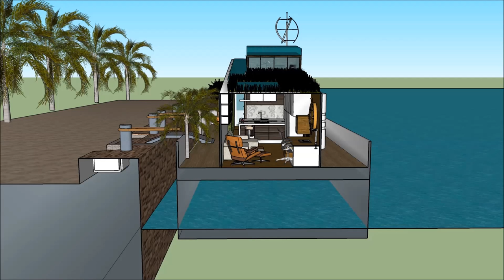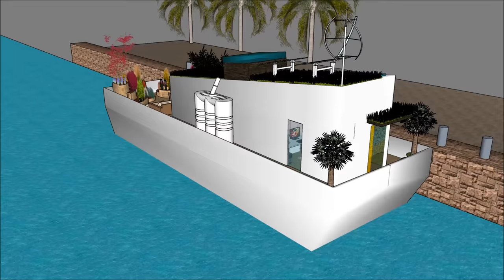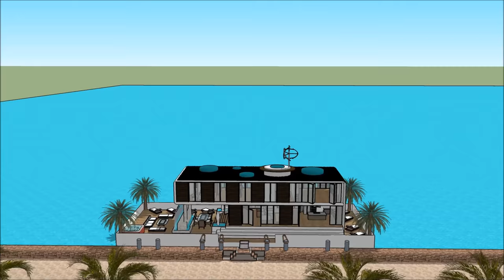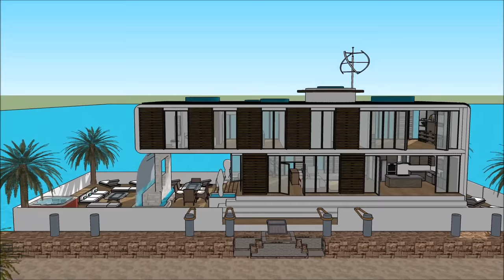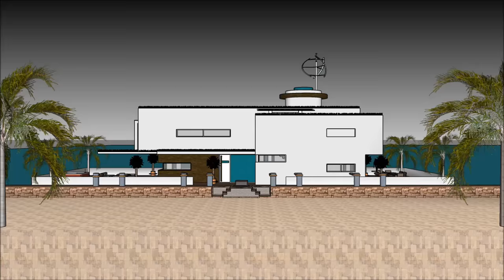Hungary Houseboat Lakóhajó timeshare airbnb in LUXUS HOLLANDIA AMSZTERDAMBAN LONDON BUDAPEST Rental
The Hungary Houseboat Lakóhajó timeshare airbnb in LUXUS HOLLANDIA AMSZTERDAMBAN LONDON BUDAPEST Rental  is made to sustain quality of life:

The Hungary Houseboat Lakóhajó timeshare airbnb in LUXUS HOLLANDIA AMSZTERDAMBAN LONDON BUDAPEST Rental  includes an Extravagant Barge Design ready for the extravagant user to rent the barge Houseboat

The Hungary Houseboat Lakóhajó timeshare airbnb in LUXUS HOLLANDIA AMSZTERDAMBAN LONDON BUDAPEST Rental  with high end living on the American w has three level plans with basement underneath it, which consist all the facilities needed for the renter. The Houseboat Barge has a unique modern contemporary design with unique architectural features. It has its own lounge area with gorgeous view of the bay.